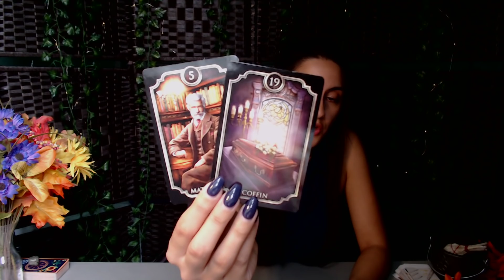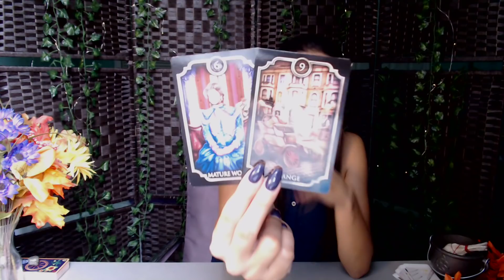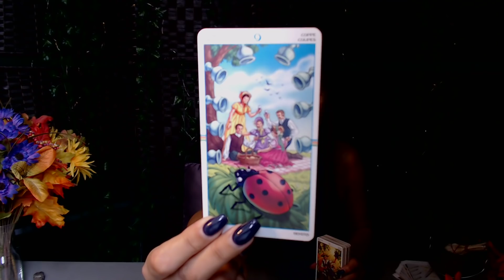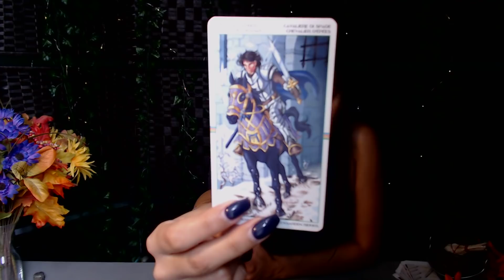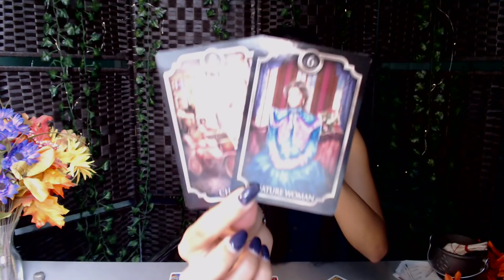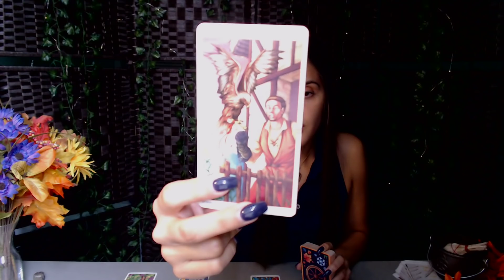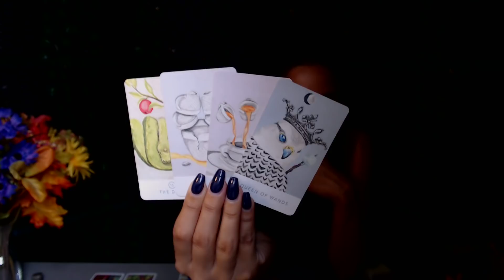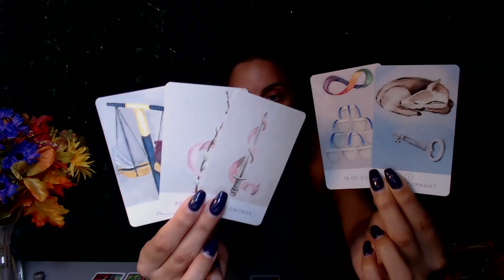AQUARIUS ♒ THEY'RE BEING PETTY, BUT YOU DON'T CARE B/C YOU'RE ALREADY BUILDING ON NEW GROUND 💪⚡🔮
Thank you for joining me today for your tarot reading!

🤝 // Support & Community

🌳 // Resources & Tools

▪ Let the advertisements (that appear before and after the reading) play all the way through without skipping :3

♦ White Sage Tarot (Theresa Hutch)
♦ Wheel of Year Tarot (Maria Caratti)